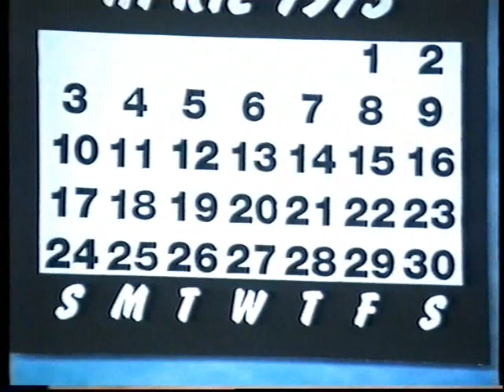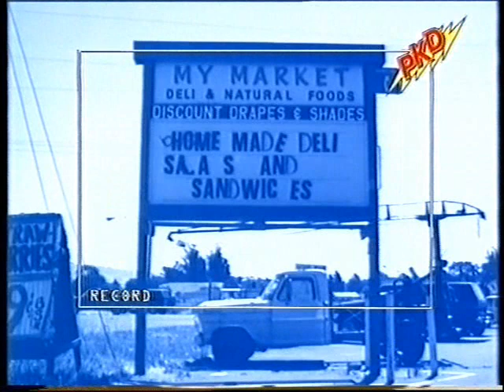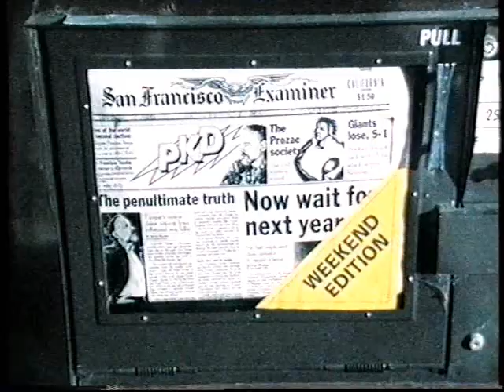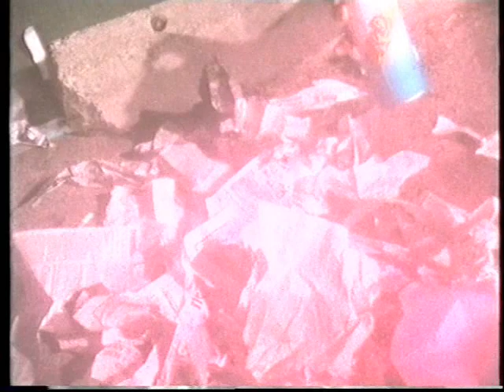Philip.K. Dick - "Arena" 5/6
Philip.K. Dick documentary on BBC's "Arena" originally broadcast on 9th April 1994.  If you enjoy weird fiction please look at my other videos.